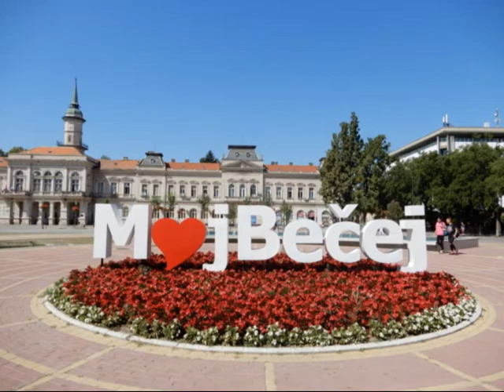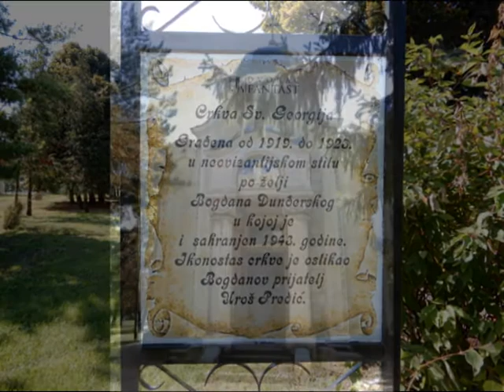BEČEJ.....DVORAC FANTAST.....ČURUG - TISA - SRBIJA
Bečej. Castle Fantast. Čurug - River Tisa - Northern Serbia